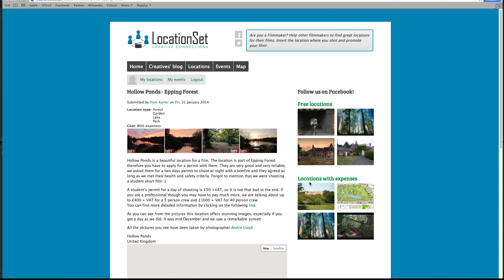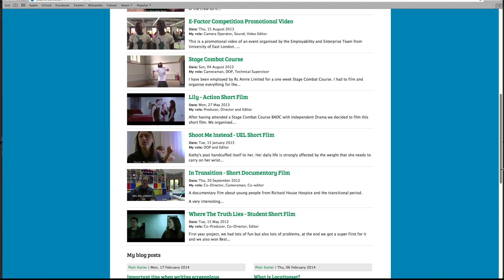What is Locationset?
Promotional video for Locationset.co.uk